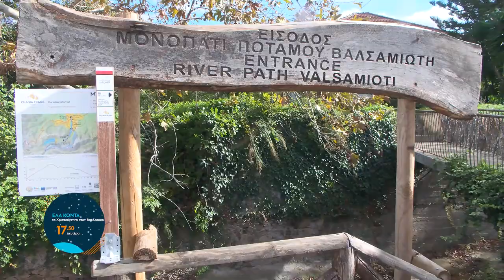'Ελα κοντά Χριστούγεννα στο Βατόλακκο | trailer